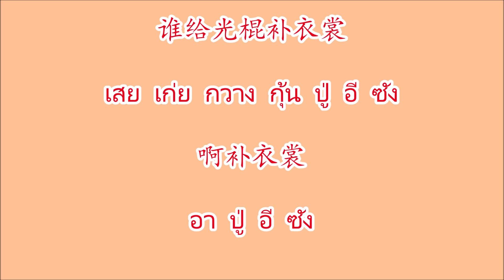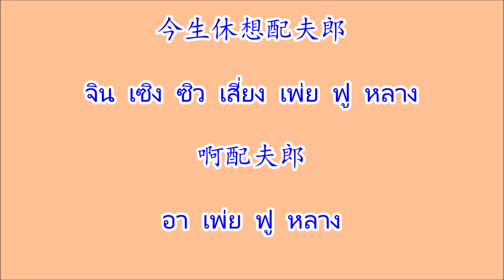光棍苦 กวางกุ้นขู่ (ความทรมานของนักหลอกต้ม)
เพลงจีน 光棍苦 กวางกุ้นขู่ ศิลปิน 秦咏/刘秋仪 ฉินหย่ง/หลิวชิวอี๋